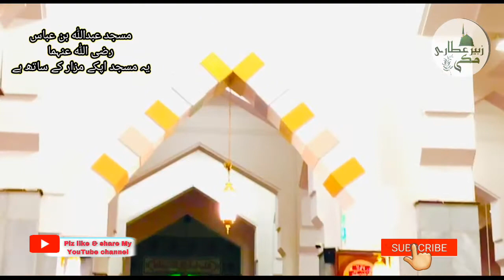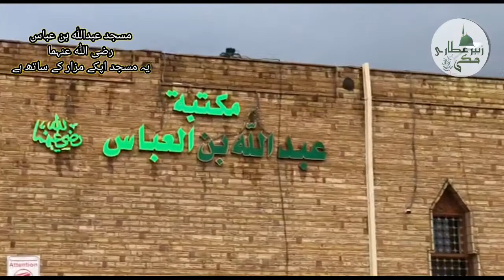زیارت ، حضرت عبداللہ بن عباس رضی اللہ عنہما کے مزار کے پاس ایک بہت بڑی مسجد